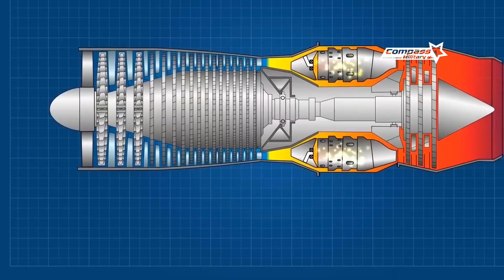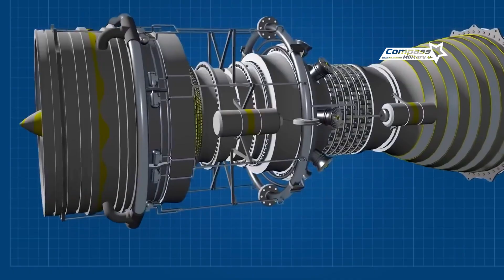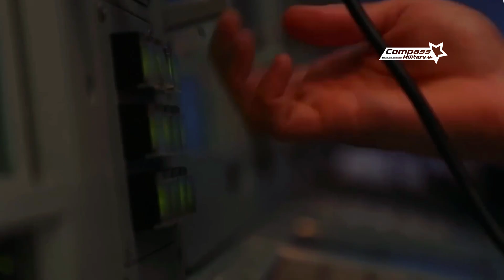J-35 Gyrfalcon: China's Answer to the F-35 Lightning II?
Welcome to the Military Compass channel – where you can find the latest information on military technology, combat strategies, and global power developments!

Is the era of US air dominance coming to an end?
China has unveiled the J-35 “Gyrfalcon” — a fifth-generation stealth fighter jet developed from the experimental FC-31 project. With its twin-engine design, advanced stealth capabilities, and compatibility with the Type 003 Fujian aircraft carrier, the J-35 symbolizes China's military ambitions to rival the F-35 in the Indo-Pacific region.

From a nearly forgotten secret project to the spearhead of Beijing's naval power — this is the story of how the J-35 emerged from the shadows to challenge the United States' long-held dominance of the skies.

Watch the full analysis in this video, and find out:

How the FC-31 evolved into the J-35.

Stealth technology and advanced avionics are used.

The WS-19 engine challenge still haunts China.

The strategic role of the J-35 in military strategy in the South China Sea.

Geopolitical impact on the global balance of air power.

The world is now witnessing a new race in the Pacific skies.
The question is—can the J-35 truly match the F-35 in modern warfare?

00:00:00 Introduction
00:12:23 The Origins of the FC-31
01:50:12 Transformation into the J-35
03:12:13 Stealth Technology
04:26:06 Engines and Performance
05:40:07 Spearhead in the South China Sea
06:51:16 Symbol of China's Technological Rise
07:37:4 Stealth Shadow in the Pacific Sky

References:
All information is taken from public sources and open -source intelligence that is available internationally:

Global Times – China’s J-35 stealth fighter progress and naval deployment

The Drive – The War Zone: FC-31 Evolution into Carrier-Based J-35

Aviation Week – China’s Carrier Fighter J-35 and WS-19 Engine Program

Janes Defence – Shenyang Aircraft Corporation developments and PLAN modernization

South China Morning Post – How China’s Fujian carrier and J-35 signal shift in naval doctrine

The content on the Military Compass channel is created for educational and informational purposes only. All information is general in nature and does not represent the official views of any military institution. We do not support armed conflict or violence in any form. We encourage viewers to seek additional references from official and reliable sources in order to gain a more complete and balanced understanding.